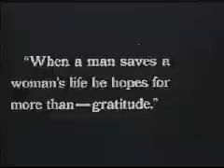Witness for the Defense--teaser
Silent film with Elsie Ferguson